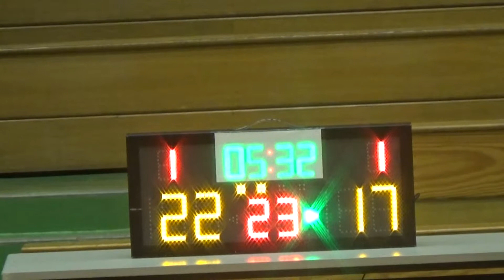20150516 MOKID VS MAXX 3rd Quarter